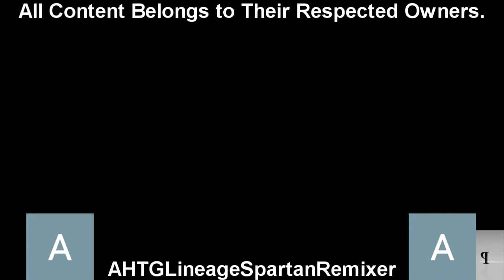Pixar 3D Logo has a Spartacore Remix